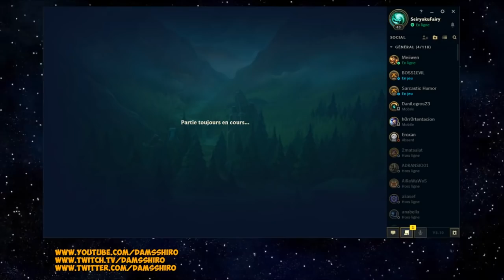TUTO LEBLANC - COMMENT CARRY EN BRONZE/SILVER ? - League of Legends FR